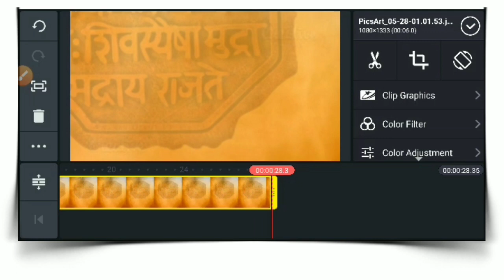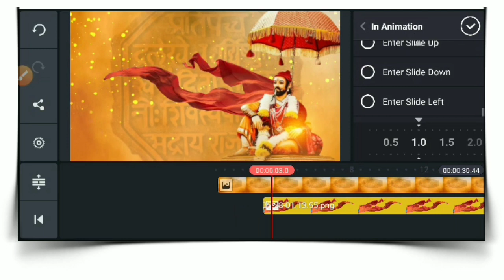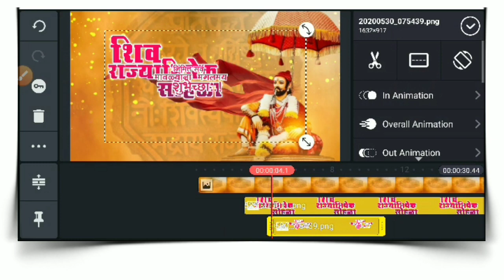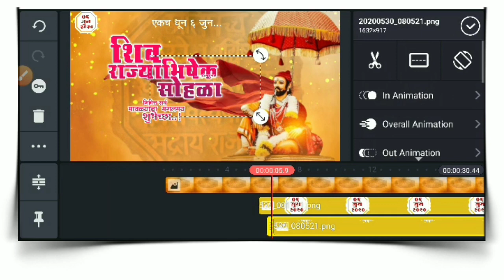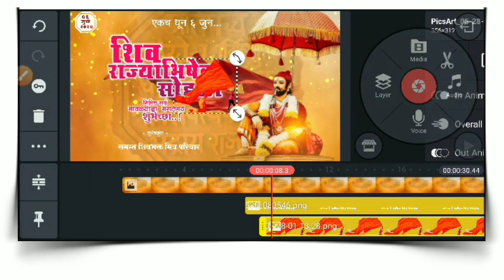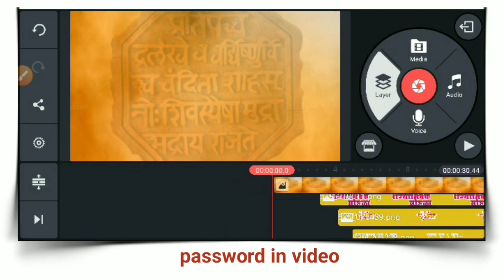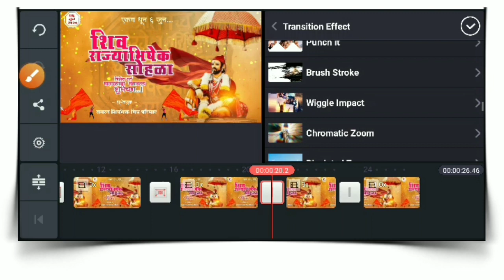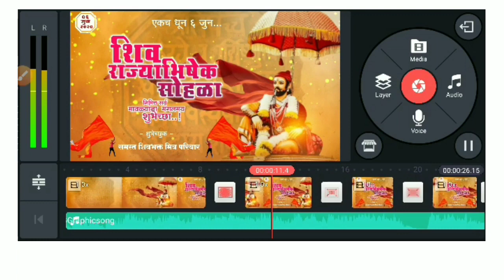shivrajyabhishek sohala video editing,शिवराज्याभिषेक सोहळा, shivrajybhishek sohala banner editing,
Shivrajybhishek sohala video editing, शिवराज्याभिषेक सोहळा, shivrajybhishek sohala banner editing,
शिवराज्यभिषेक सोहळा, shivrajybhishek sohala banner editing, shivrajybhishek sohala video editing, shivrajybhishek sohala video editing kinemaster, shivrajybhishek sohala banner video editing, shivrajybhishek sohala video editing, shiv rajyabhishek sohala banner editing,
👆Following Instagram👆

Like करा...
comments करा.

       (Social media)

Tag -

Thanks.